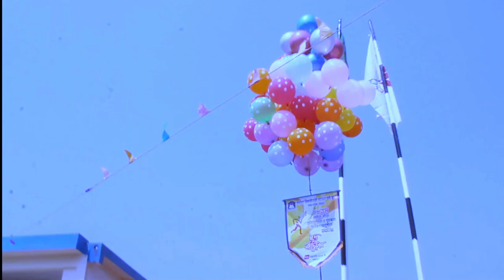Annual Sports & Cultural Meet Report of Eastern Refinery Model High School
This video is presented by
Footage Fry is an entertaining youtube channel. Provides its audience to get fun, pleasure, amusement, enjoyment, relaxation and refreshment. At the same time, it focuses on how to become a video editor, video creator, youtube creator, video editor for phone and youtube.

Footage Fry uploads to its viewers with a variety of videos such as, shorts, youtube shorts, funny videos and viral videos through these playlists titled Personal, Tour Memories, Bangladesh Today, School Program, Fun Unlimited, bangla gaan, Tips & Tricks, bangla waz, taheri, Subtitled Nasheed, Photoshop Tutorial